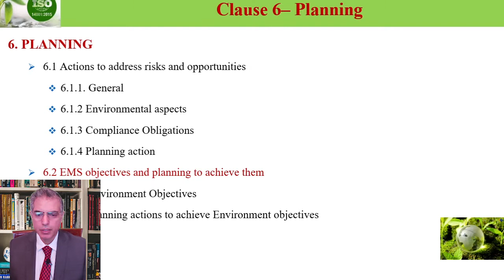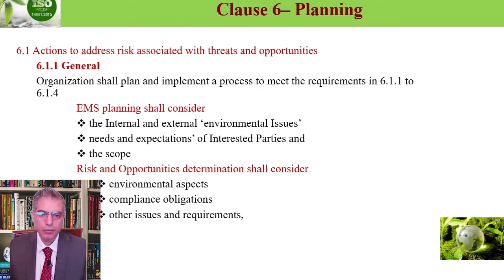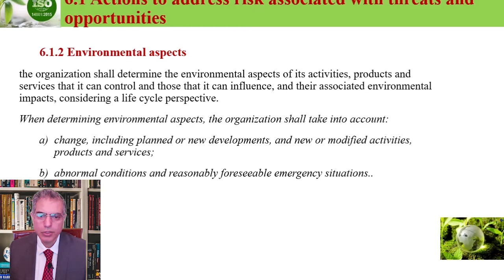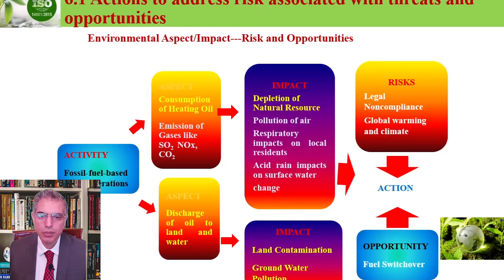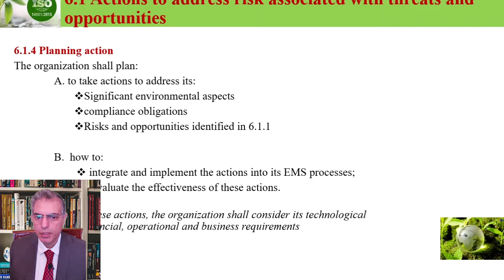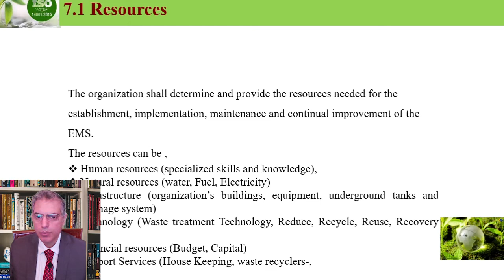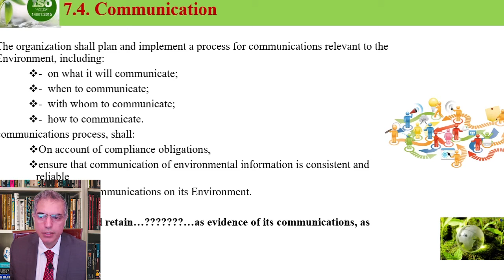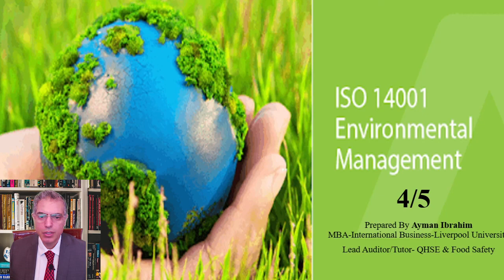ISO 14001:2015: 6. Planning, & 7. Support |ISO standards | Dr. Ayman Ibrahim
دورة نظام إدارة البيئة وفقا لمواصفة الأيزو 14001:2015 و التي تعتبر من المتطلبات الأساسية لجميع المنشآت الصناعية و الخدمية و التجارية للتوافق مع قوانين البيئة و المسئولية المجتمعية للمحافظة علي البيئة و تحقيق مكاسب للشركة من خلال التعامل الجيد مع المخلفات و ترشيد إستهلاك المواد الأولية. و في هذه المحاضرة نتحدث عن بند 6: التخطيط و بند 7: الدعم
• Reference: Environmental management systems - Requirements with guidance for use (ISO 14001:2015)